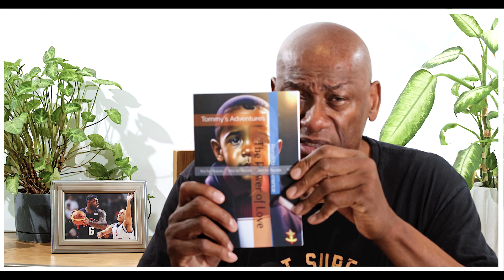Learning to LOVE YOURSELF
In this video, Renaldo talks about how it is important for children to start loving themselves and the value it holds for them.